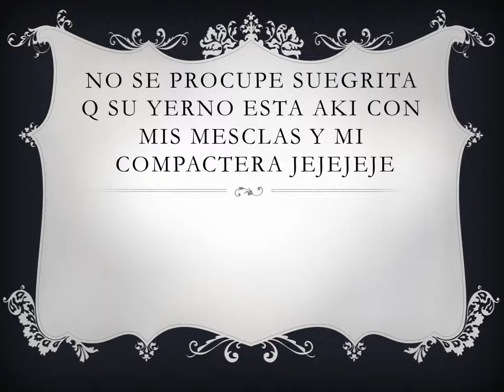Jejejejej excelente pa las suegras llamingas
la suegra llaminga